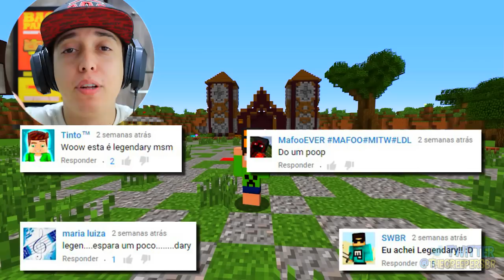Minecraft: VIRE UM SUPER HERÓI ( SEM MOD )